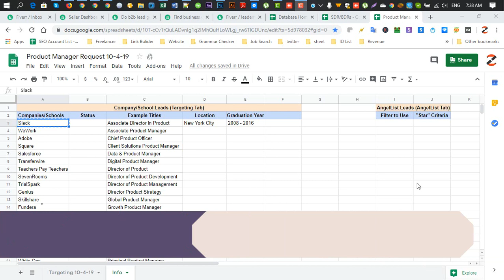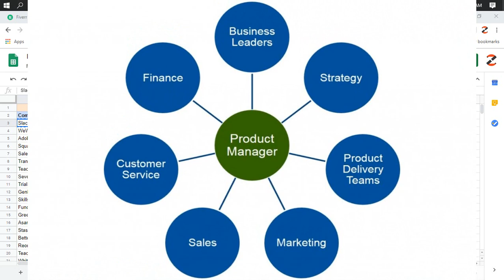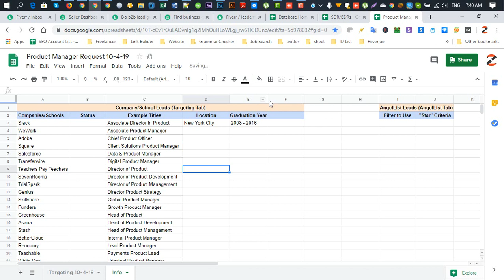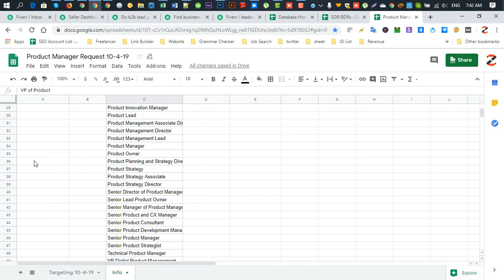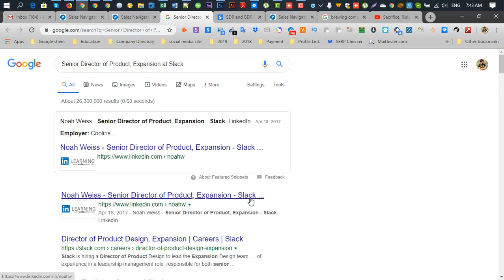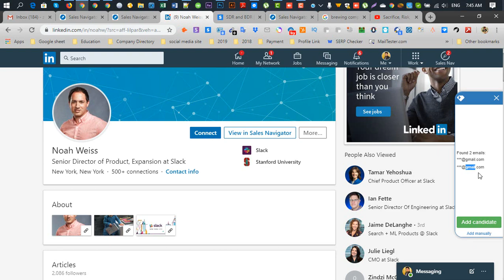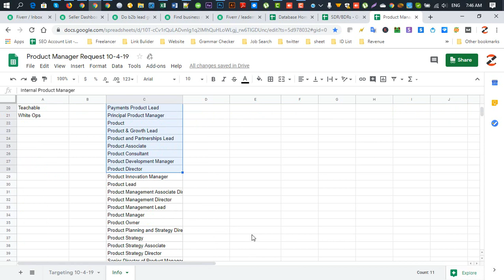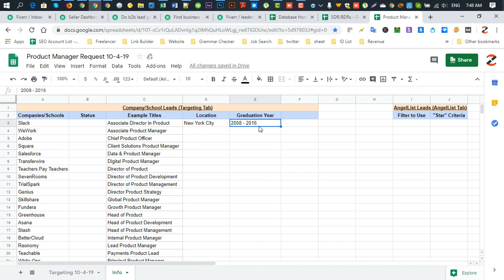How to Find Targeted person any company l LinkedIn Sales Navigator l Online IT Care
How to Find Product Manager person any company l LinkedIn Sales Navigator l Online IT Care

Here all of Video. If you interested learn this sector work then you can easily earn Money so please come to playlist and watch all of video .

""Practice does not make perfect. Only perfect practice makes perfect"

Thank you so much watching video.